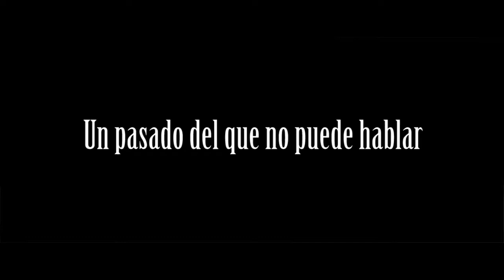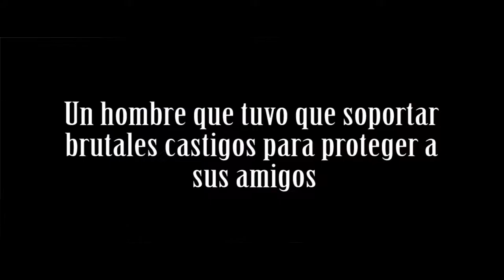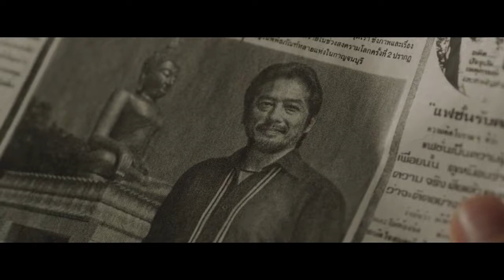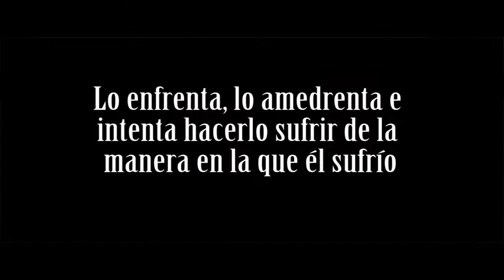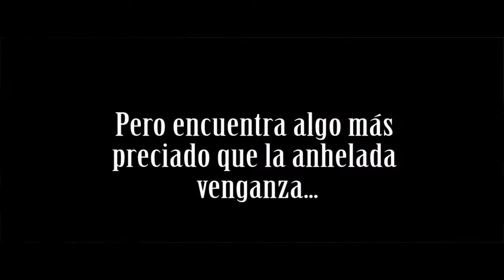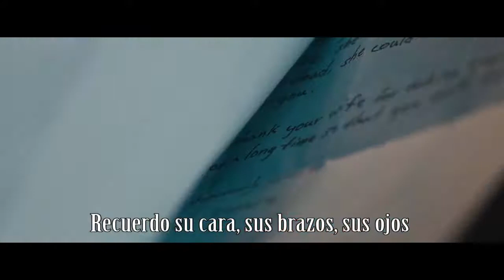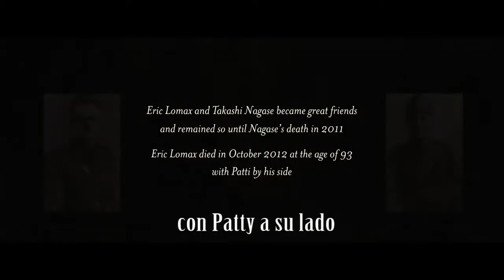The Railway Man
Th railway man